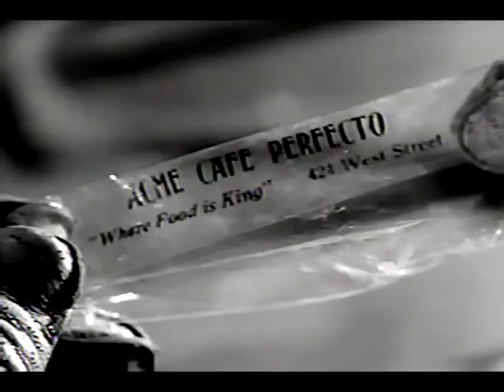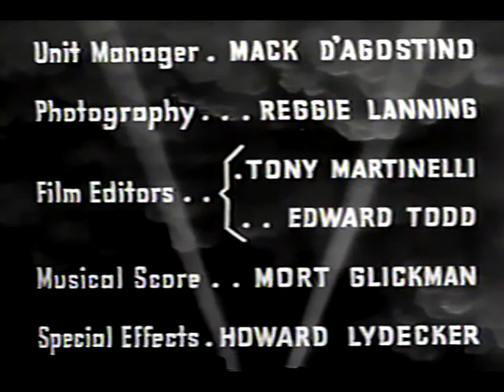Spy Smasher - Ep.1, America Beware - Kane Richmond, Marguerite Chapman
Directed by William Witney. arguably his finest work.

restored from VHS Cassette